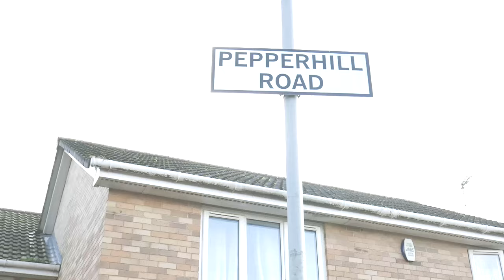G.A.V. 'Man Down' (official music video)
G.A.V  'Man Down'

R.I.P 🍒

*With special thanks to the team @Lab51 for their work on the video.
written by G.A.V
Produced and mixed by Coach Jeets at the 'Dungeon' studio in Moss Side, MCR.